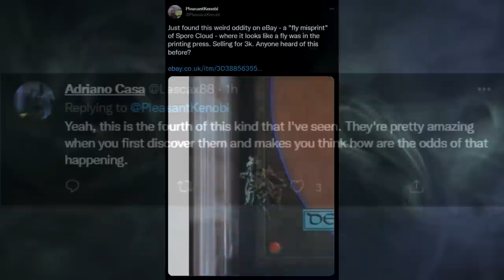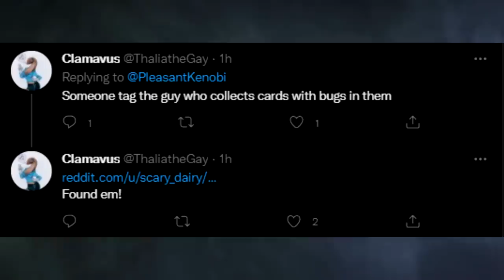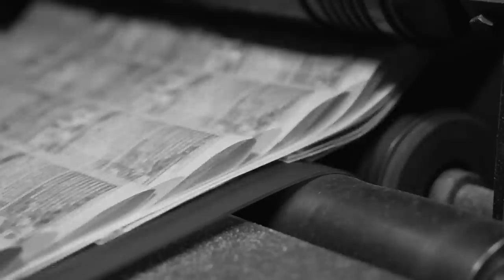The Fly In The MTG Ointment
Who benefits?